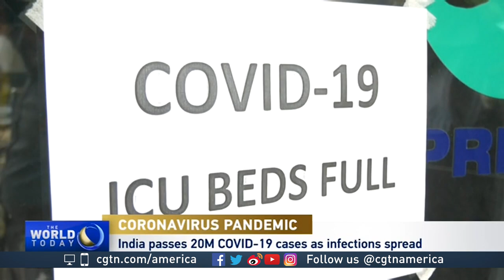William Haseltine discusses the latest COVID-19 headlines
CGTN's Elaine Reyes and William Haseltine, Chair and President of ACCESS Health International, discuss U.S. President Joe Biden's inoculation goals, India's surge in infections and deaths, and global herd immunity.